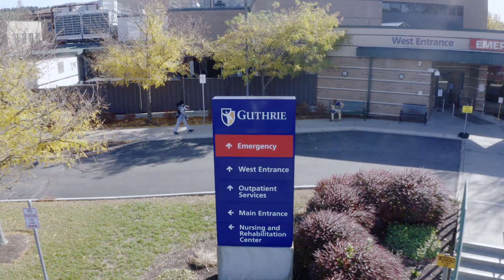Cardiac Rehab at Guthrie Cortland Medical Center